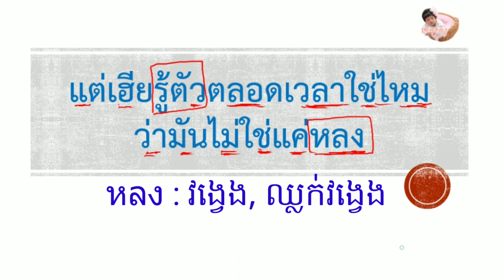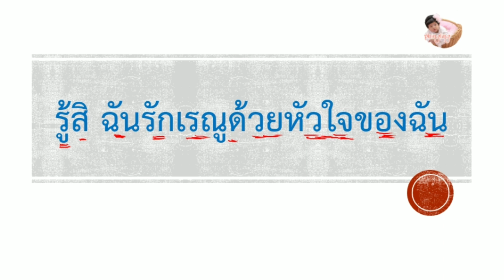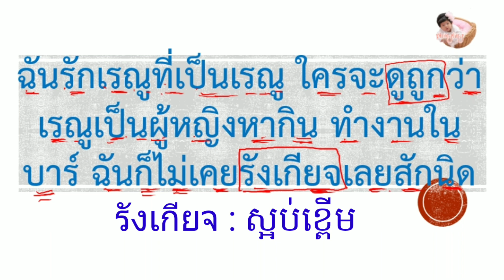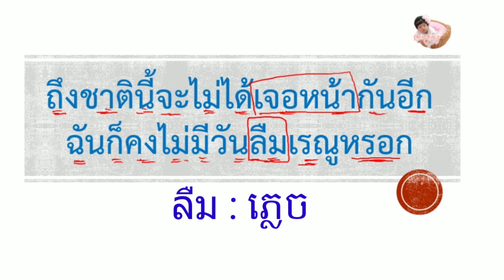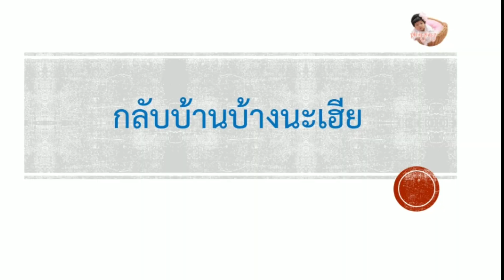Learn Thai with T-drama |EP.3| ត្រឡប់មកផ្ទះខ្លះផងណាហ៊ា / กลับบ้านบ้างนะเฮีย | ទ្រនំកម្ម/ กรงกรรม